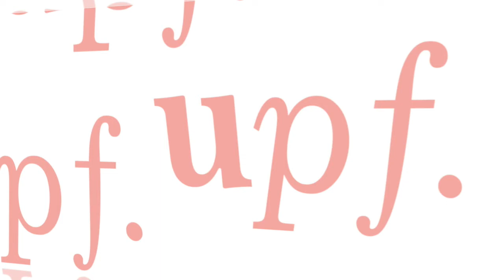Ferran Llunell explica la seva experiència Erasmus PAS 2015-16